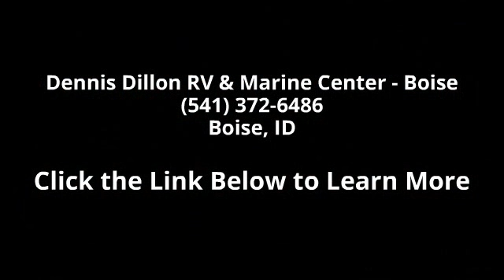2014 Lance 2285 - Dennis Dillon RV & Marine Center - Boi...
TL